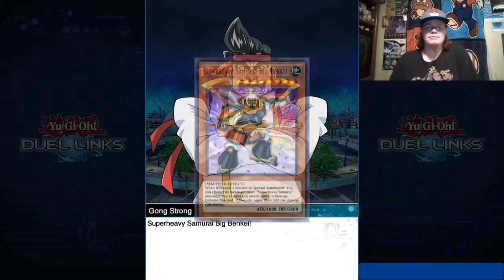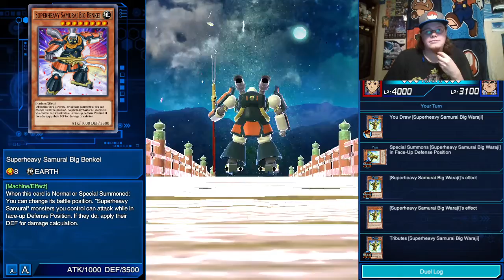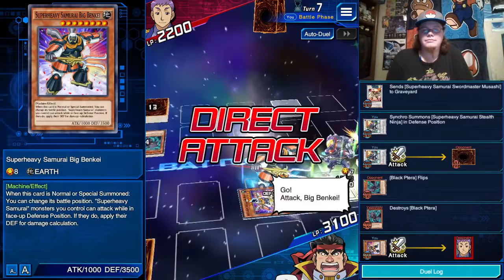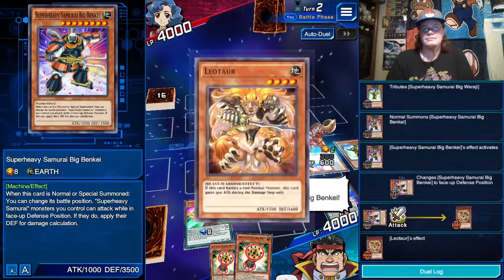GONG STRONG! Superheavy Samurais Arrive! (A Favorite of Mine!) - Arc-V Update #3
Gong Strong gets unlocked in Yu-Gi-Oh Duel Links! After a couple failed attempt, I cut right to the chase for this video.

I'm a little late posting these past couple videos, so I'm just posting them together!

Superheavy Samurais are one of my favorite modern archetypes. They're a bit on the busted side, but they go about it in an interesting way!  That's what I like best about the game.